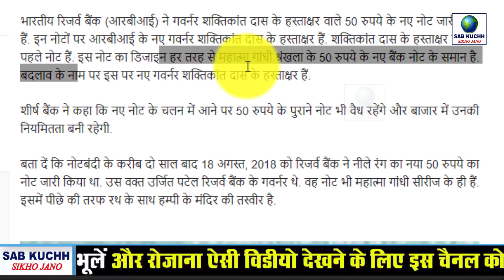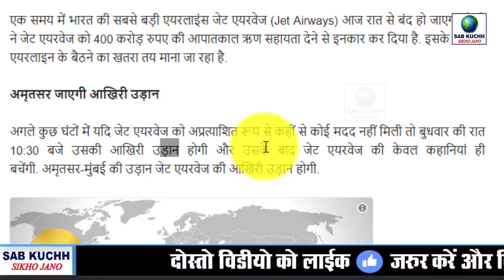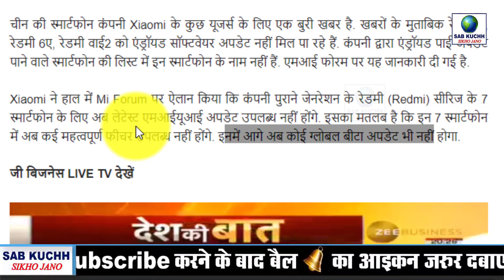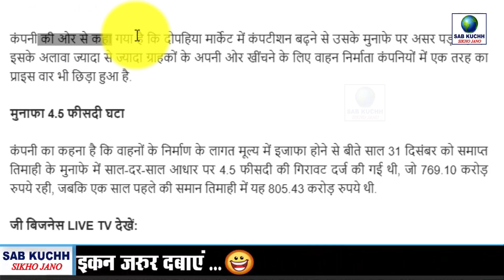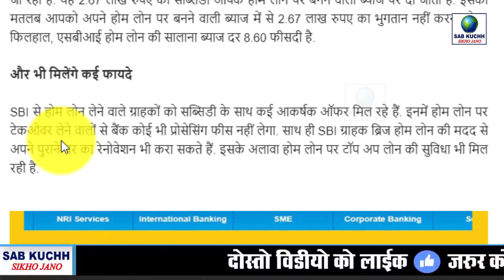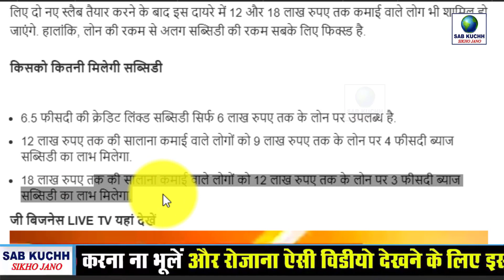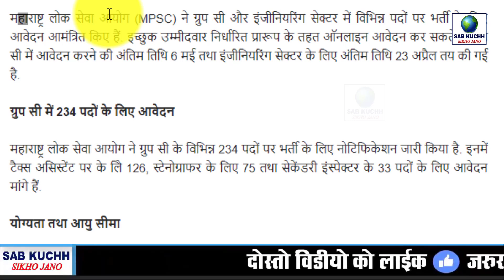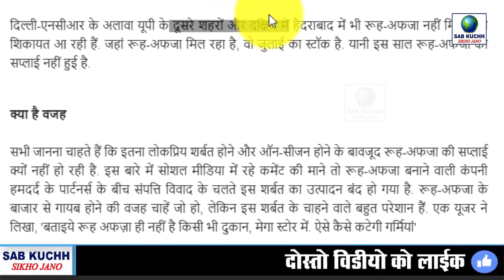बैंक खाते में मिलेंगे 2 लाख 67 हजार रूपए : देखो कैसे | PM Modi Govt Scheme Today Breaking News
This Video Full Title:
बैंक खाते में मिलेंगे 2 लाख 67 हजार रूपए : देखो कैसे | PM Modi Govt Scheme Today Breaking News | By Sab Kuchh Sikho Jano